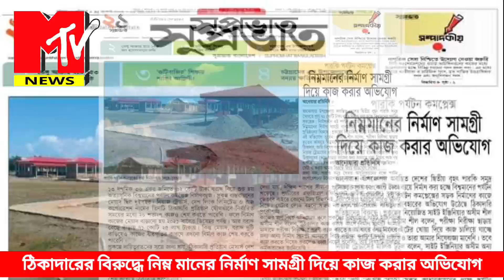আনোয়ারায়, ঠিকাদারের বিরুদ্ধে নিম্ন মানের নির্মাণ সামগ্রী দিয়ে কাজ করার অভিযোগ